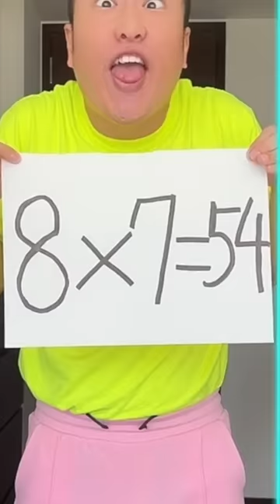Sagawa1gou funny video 😂😂😂 | SAGAWA Best Shorts 2023